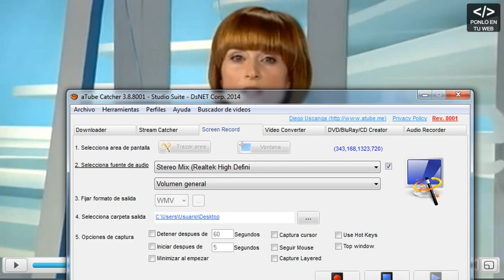CREA BANDA SONORA EN TVE1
CONCIERTO DEL 6 DE MAYO DE CBS. NOTICIAS DE LA TVE1 CLM